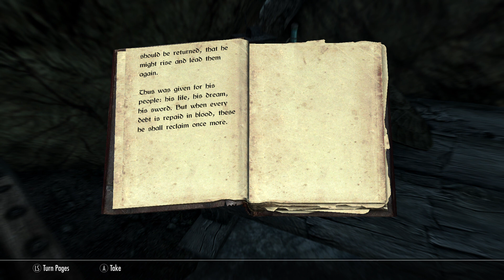Skyrim AE Legendary Survival Mode: Killing a Dragon and Find Red Eagle's Sword Side Quest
After dispatching a troublesome dragon. I decide to complete the Find Red Eagle's Sword side quest. After which I find my next challenge in Soljund's Sinkhole. Looking forward to it!

Chaptered highlights in progress.